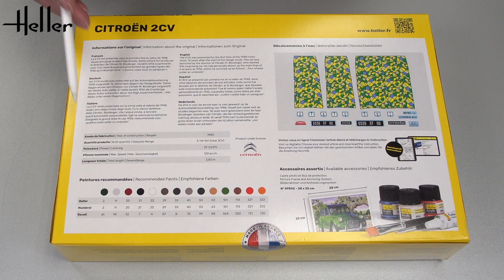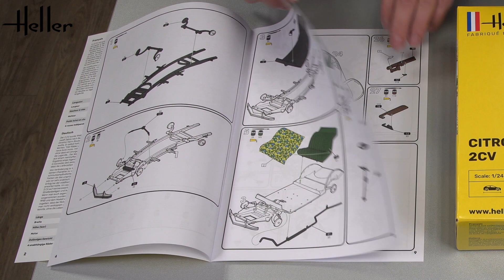CITROEN 2 CV - Heller 80765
Der 2 CV wurde zum ersten Mal auf der Automobilausstellung
1948 vorgestellt, 12 Jahre nach Beginn der Designstudie. Dieser
Wagen wurde vom Direktor von Citroën M. Boulanger vorgestellt, der dieses Auto wollte. Er hatte bereits 1936 die Grundzüge dieses Autos entworfen, die er wie folgt zusammenfasste : „Vier Räder unter einem Regenschirm“.